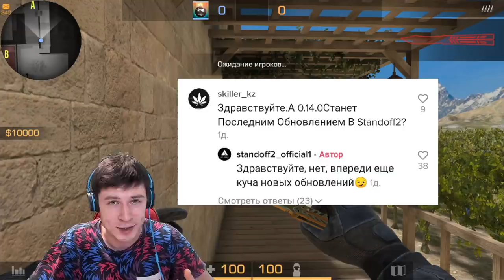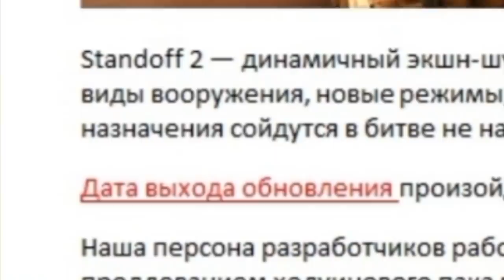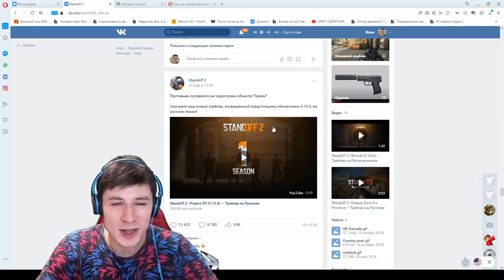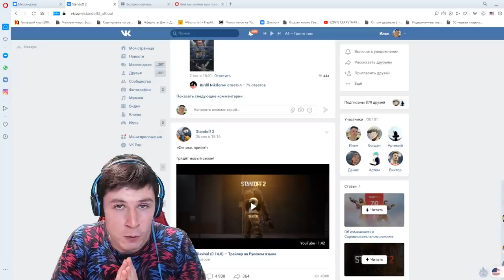СРОЧНО! РАЗРАБОТЧИКИ СЛИЛИ ДАТУ ОБНОВЛЕНИЯ 0.14.0 В СТАНДОФФ 2